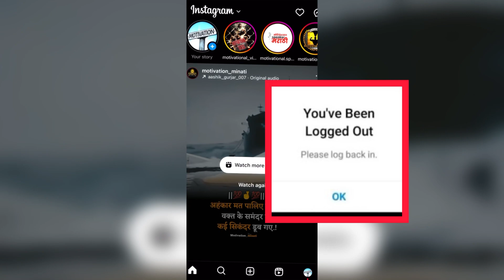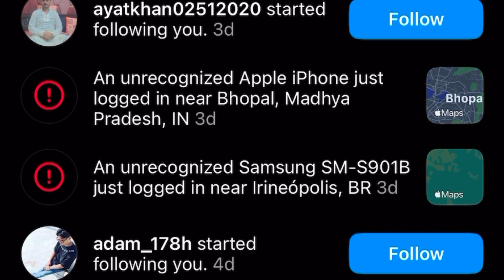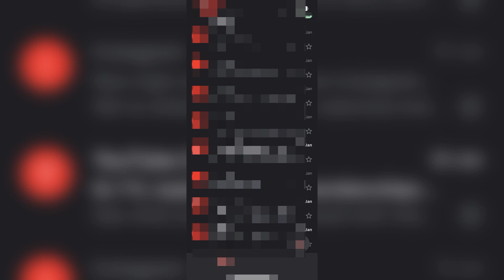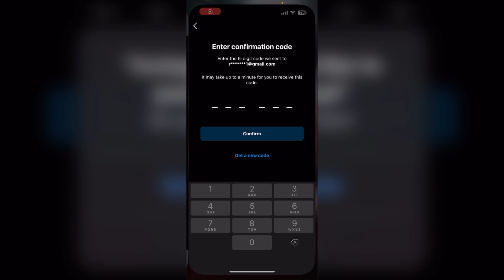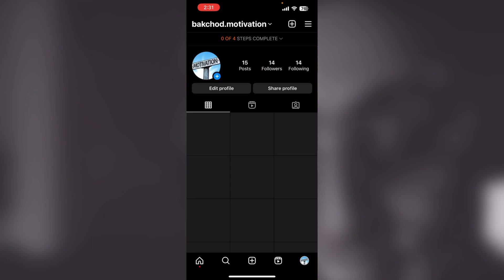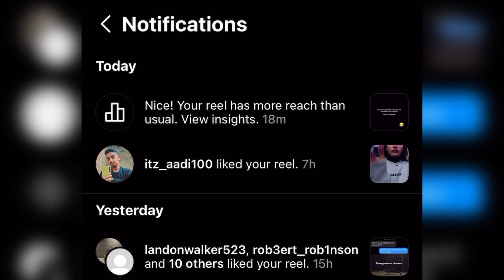Instagram Account Hack Ho Gaya To Kya Karen ? ( With Proof) | Instagram An Unrecognised Logged In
[ Hi Instagram Team, i have never used any third party app or website to increase Instagram followers or likes & i am also complying with all Instagram Community Guidelines.

Still whenever i am following anyone there it is showing ‘You Can’t Follow Accounts Right Now’.

Please help me to solve this issue. ]

Listen ad-free with YouTube Premium
Song
Firefly
ArtistB
Jim Yosef